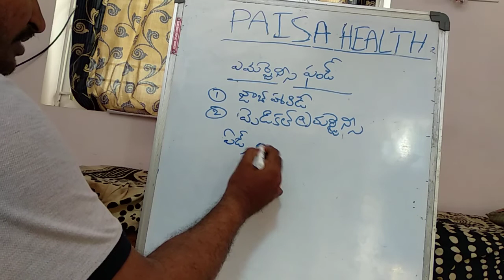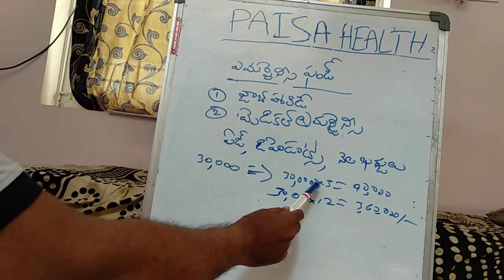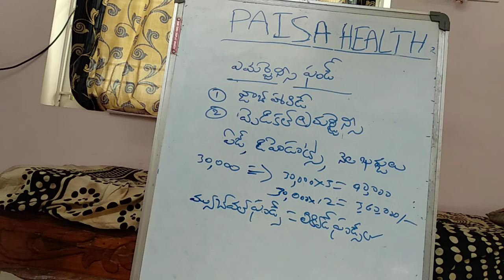Emergency fund telugu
ఎమర్జెన్సీ ఫండ్ వలన ఎన్ని లాభాలో తెలుసా? ఈ వీడియో చూడండి .